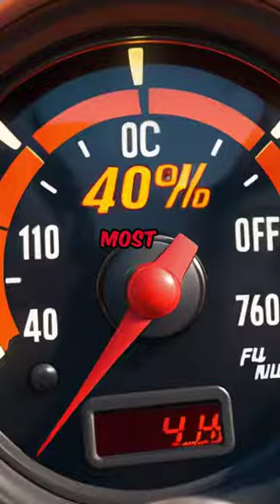This is Not About Patting Yourself on the Back or Looking Good in a Mirror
It's time to go beyond the surface and delve into the essence of personal growth. This isn't about seeking validation or appearing flawless—it's about fostering genuine transformation.